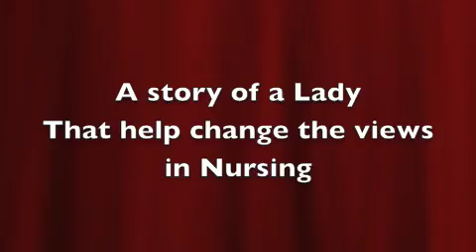Lady with the Lamp 2009 trailer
a sneak peek of the new short film by DJNRMH volunteers about Florence Nightingale.